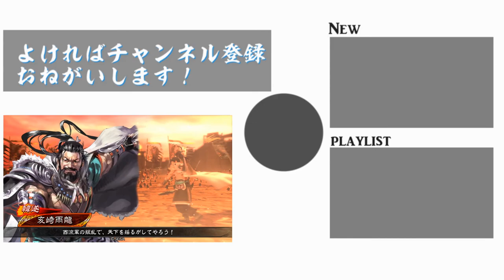【AC】自粛明けから始める三国志大戦＃201【シーズン２】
今回は蔵出し大戦。西涼之武デッキになります。

お蔵入りにしていた理由は、ここ最近西涼之武デッキが続いたためお蔵入りにしていました。
需要ないのかなぁ、西涼之武デッキ。

お相手は求心４枚デッキです。

将器が書いてあるのが覚醒させてるキャラです。

カッコの横にあるのは総武力と総知力と総征圧と異彩レベルです。

【亥崎サイド】

31/17/5(C)/Lv.3(52pt)

韓遂(西涼之武) 兵力 城活活
馬騰(西涼之武) 突撃 城城城
張繍(復讐鬼) 攻城 城城
管亥

遊軍：貂蝉(胡蝶の攻勢)

法具：再起の法 Master 装 復活減少 士 Lv.3  正 Lv.3

【相手さんサイド】

30/22/7(B)/Lv.1(12pt)

曹操(横山) 攻撃 兵兵兵
楽進(先鋒)
夏侯惇(疼き) 突破 速速速
許褚(虎痴) 長槍 兵兵

遊軍：張春華(冷徹なる正兵)

法具：再起の法 Master 装 復活減少 解  士 Lv.3 速 Lv.3

三国志大戦桃園記事【】